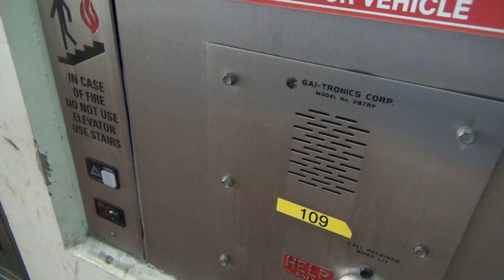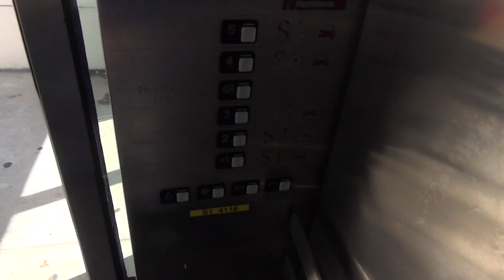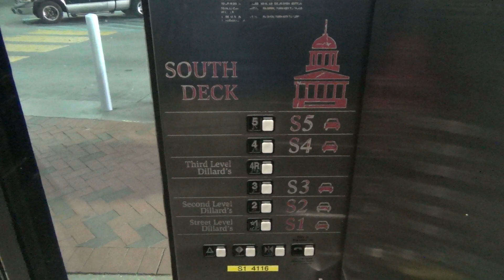Glass Schindler Hydraulic Elevator at the MacArthur Center South Deck in Norfolk, VA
(January 2020) This is one of the parking garage elevators in the MacArthur Center in Norfolk, VA. This elevator was having issues on a prior ride, but seemed to have behaved for this one. It has MT fixtures and neat labelling on the car panel.